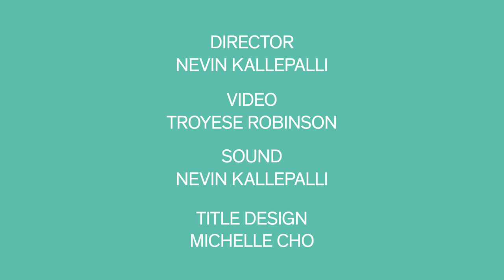Maurice Harris on One Day at a Time: Manny Farber and Termite Art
Throughout the run of the exhibition One Day at a Time, artist and florist Maurice Harris will deliver weekly flower arrangements that pay tribute to the ways his grandmother manifested her dreams via domestic and decorative means.